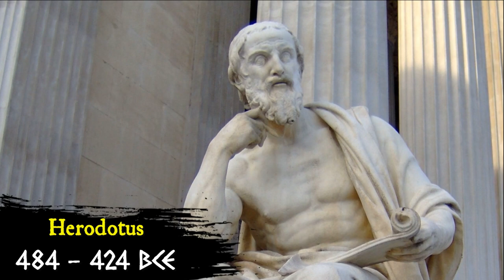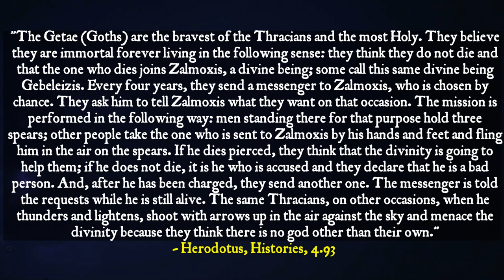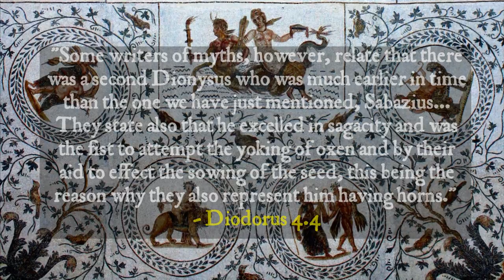Amazing connections between Shiva & Sabazius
The Samothracian and Phrygian Mysteries are considered the oldest by the greeks. And at the helm of these is Orpheus, the Thracian Bard. the Phrygians and Thracians are separated by the Bosporus Strait, which is the border of Europe and Asia. The place where east meets west. The mysteries of both the Thracians and Phrgyians are very similar, yet the names of the deities may differ. For example, the great mother of the Thracians is Zemele, hinting to the Mother of Dionysus Semele's divinity to the thracians. But the son of Zemele is called ZALMOXIS. Zalmoxis is clearly the same deity who the phrygians call SABAZIUS. both are depicted as riding the horse, and wielding thunderbolts. This proves that Zalmoxis and Sabaius are both influenced by Dionysus in their respected regions. Through linguistical analyisi and the writings of Herodotus, we can really see this as fact.

Zalmoxis or Salmoxis as Aristotle calls him, has etymological connections to Dionysus through the name meaning "Zemele/Semele Son". Zemele or Semele means Earth in thracian and dacian. Clear connection to Dionysus. And whats even more interesting, if you noticed herodotus gives a second name for Zalmoxis , which is GEBELEIZIS. This breaks down in two words GEBELE + IZIS "cybele's Zeus". Showing connections to SABAZIUS and the Phyrgian great mother Cybele. Heyschius tells us that gebelizis was also called Sabazius by the Goths of the Jordanes, and equated this god with Cronos & Saturn.  Mnaseas of Patrae identified Zalmoxis with Cronos, which makes this connection even stronger, since both are underwold kings and judges of the dead who give agriculture and equality for the poor and rich. In fact, Dionysus, although he's the grandson of Saturn, according to Nonnus has his spirit.

 Zalmoxis survives in the pagan north for centuries.
 in the 13th century, Zalmoxis as evolved into Žemeliūkštis, as well as the earth goddess Zemele, now called Žemyna are being worshipped by the Gothic pagans living in the far north.
This would be the last surviving trace of the ancient bronze age dionysian religion.

Žemeliūkštis father, Perkūnas, married to his mother Zemyna a deity connected to Oak trees, storms and thunderbolts like Zeus, shows that many of these ancient elements are still intact in medieval europe. The Germanic is related to the VEdic pantheons through linguistics that both trace back to Proto-Indo European.

 The God Shiva and Dionysus are both depicted as young beautifal effiminate, both riding on animals and wearing animal skins, and carrying a magic staff or wand. Shiva, Like dionysus is also known as a Cthonic Lord who is associated with arts,  intoxication and revelry. Strabos cites texts of Megasthenes Indica,  of the time of Alexander the Great call Shiva "Indian Dionysus", or alternatively Euripides calls Dionysus "god of the Orient" because of their Similar, the use of phallus within the mysteries and intoxication by a sacred drink.

Kykeon and Soma may be made differently, but their purpose was to put the initiates into the state of the frenzy so they can recieve the inspiration of the god. What's even more mind blowing, is when we look at the Phrygian Dionysus known as Sabazius, his name SABA + DIOS has proto-indo european roots that trace back to SWA + DAEWA which in turn is related to SHIVA + DAEVA. And we know that the vedic aryans once lived in between the black and caucasus region, which is where Sabazius was venerated. Once again, demonstrating how ancient and widespread the dionysian religion is.

  c. 2350–2000 BCE Mohenjo Daro  Archaeology shows a "proto Shiva" as a horned deity, described as a master of animals and plants. The oldest form of Dionysus, according to Diodorus of Sicily, is from ASIA, and some claim that it could be from this region, who also was horned and mastered animal husbandry.

"Some writers of myths, however, relate that there was a second Dionysus who was much earlier in time than the one we have just mentioned, Sabazius...

They state also that he excelled in sagacity and was the fist to attempt the yoking of oxen and by their aid to effect the sowing of the seed, this being the reason why they also represent him having horns." - Diodorus 4.4

 The Vedic Religion shows direct connections to these 3 medieval lithuanian gods that evolved from Zalmoxis, Zeus and Semele, through lingustic connections as well as the mythology itself through Indra Mitra & Varuna. The Mitra-Varuna Dichotomy is comparable to the Apollonian-Dionysian dichotomy I explained earlier. But according to Philologist Jan de Vries, ODIN, the Norse God also has a relationship with this duality of opposites.